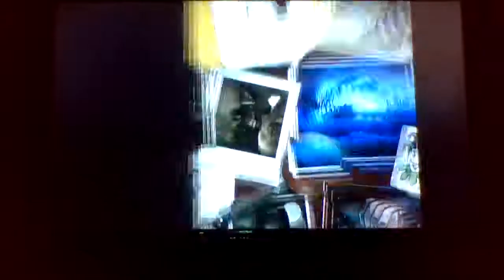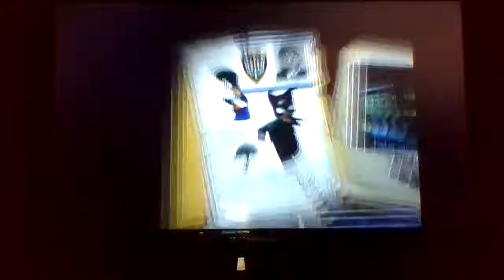Lego batman episode 11 part 2/2